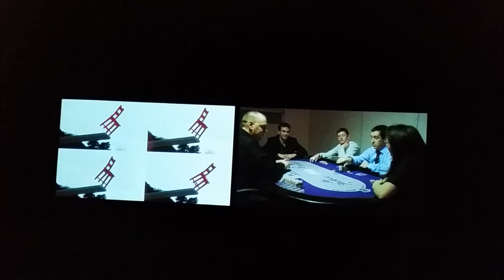The Crawford Art Gallery Cork city Ireland 2014 October 21